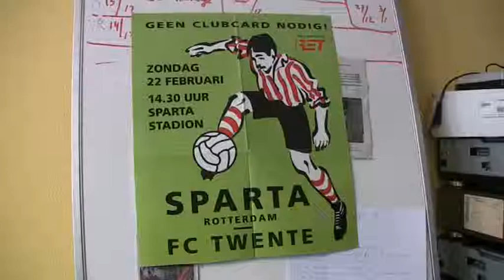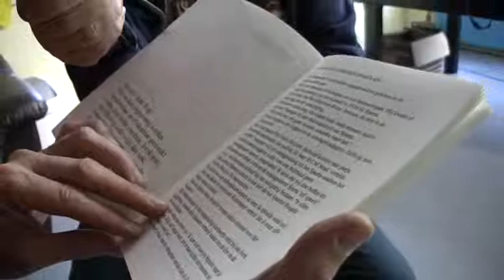Cineac Pietje Bell - Sjaak Weg heeft een boek over Sparta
Sjaak Weg heeft een boek over Sparta